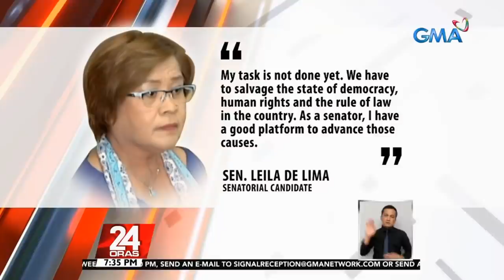Sen. De Lima, umaasang makakamit ang hustisya at makakalaya kung sino man ang susunod... | 24 Oras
Sen. De Lima, umaasang makakamit ang hustisya at makakalaya kung sino man ang susunod na pangulo

Sa kauna-unahang pagkakataon mula nang makulong noong 2017, pinayagan ng korte si Senator Leila De Lima na makapanayam ng ilang miyembro ng media.
Kung sakali raw na palarin siyang manalo kahit nakapiit, magiging aktibo raw siya sa pagpapanagot kay Pangulong Duterte.
Nakatutok si Ivan Mayrina.

24 Oras is GMA Network’s flagship newscast, anchored by Mike Enriquez, Mel Tiangco and Vicky Morales. It airs on GMA-7 Mondays to Fridays at 6:30 PM (PHL Time) and on weekends at 6:00 PM.